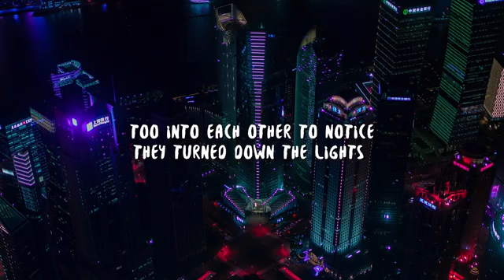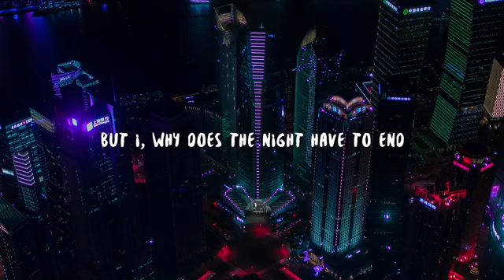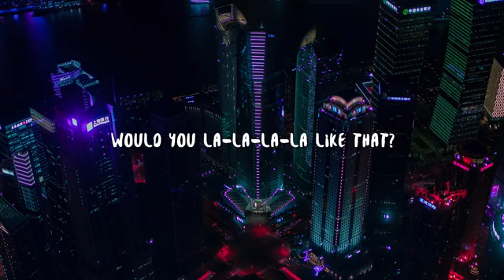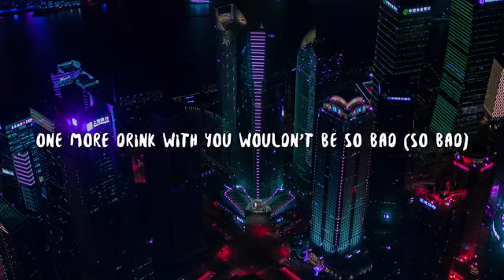Terry Zhong ft Will Jay - Night Cap (lyrics)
Terry Zhong, Will Jay - Night Cap